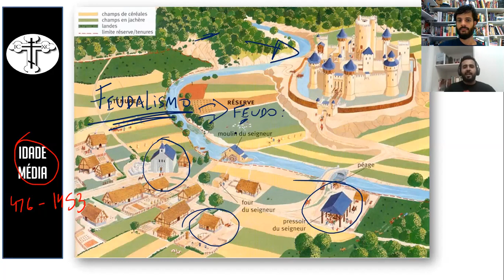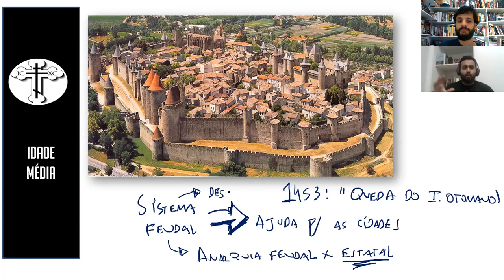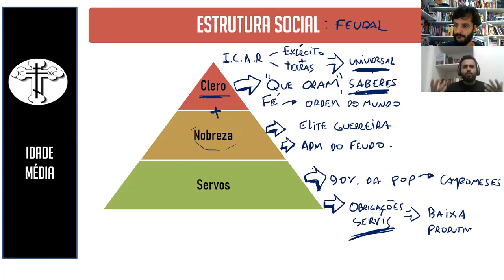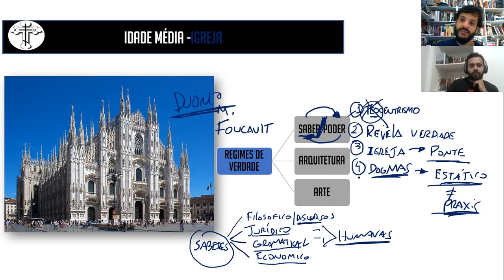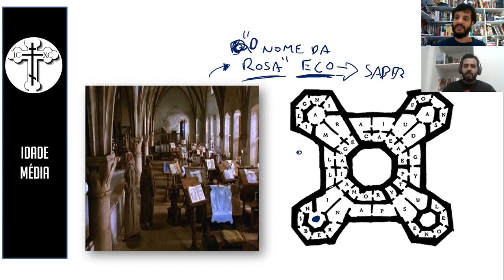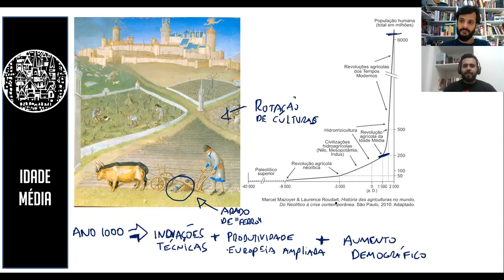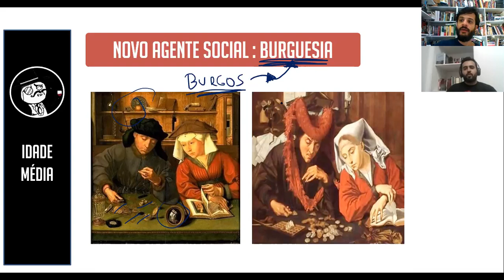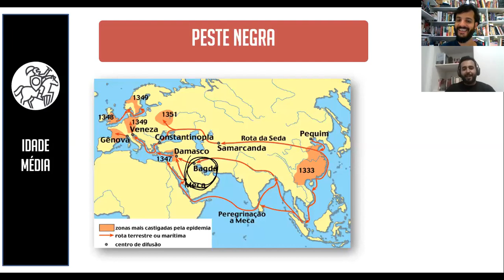Idade Média: quarentena, peste e negacionismo? Crise feudal!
O link para download do material está no LinkTree do TN